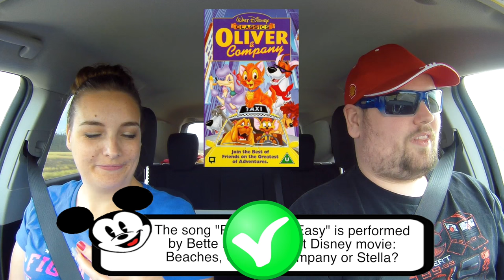The Disney Quiz - Mikes Round (Toy Story | Disneyland | Mickey Mouse | Disney World)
Before we return to Walt Disney World in Florida, we test our Disney knowledge against eachother in a huge Disney Quiz using cards taken from a Disney trivia board game.